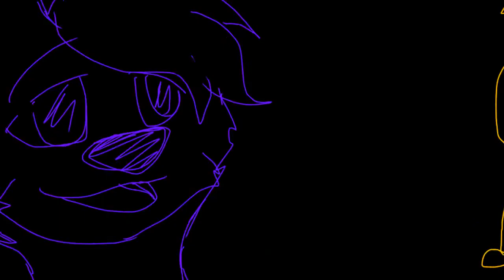POISON // Animation Meme // BLOOD AND FLASH WARNING (Backstory)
I wonder if y’all are able to tell what his backstory is-
If you areee, say in the comments cuz I’d love to know what u think happened to him that made him the way he is now!
-Zenix/German

Characters used in video:
Sharo
Johnathan (green and brownish hair dude)
Tim (Yellow dude)
Nathan (Panthern
White Death (white creature)
Moon (belongs to Moon-Wolf and is the character at the end)

Time taken: 2-3 days
FPS:14
Frames:450
Animation app: flipaclip
Drawing Softwares: Procreate and IbisPaint X
Characters belong to me and Moon/RyAn
Animation by: German TheDog
Thumbnail: Also by German TheDog